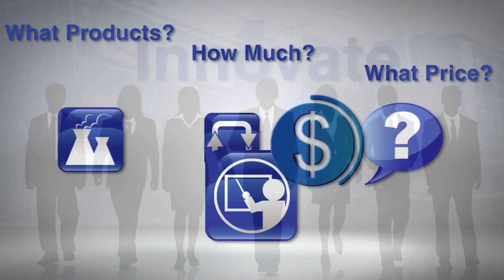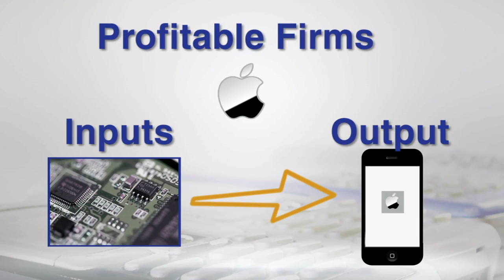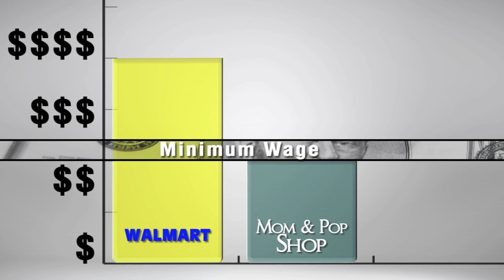"Is Capitalism "Pro-Business?"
In this video, Professor Steve Horwitz advocates for free market economic policy. He refutes the often recited claim that "What is good for General Motors is good for America" by explaining that pro-business legislation encourages behavior that is not beneficial to society or the business itself. He suggests that, in a free market, factors such as profit and competition encourage behavior that ultimately benefits society. Professor Horwitz illustrates that pro-business legislation restricts progress and therefore caters to the interests of industry rather than to consumers, whereas "supporters of free markets are ultimately pro-human and pro-people because it is through markets that we get the most innovation and we get the most goods and the cheapest prices."